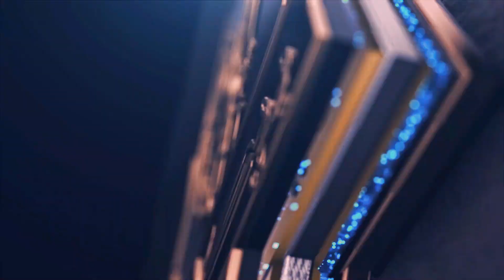2021 New Kalam | Syed Imran Mustafa, Syed Faiz Hussain & Shafi khan | Barhana Shah Ka Sandal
|Connect to SIMA Studio | For Recording Naat & Mankhbat